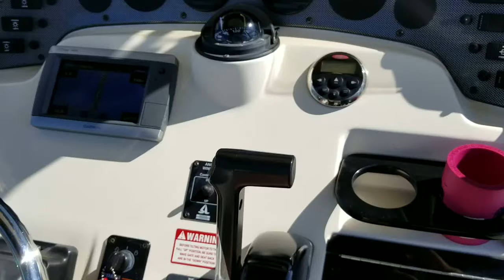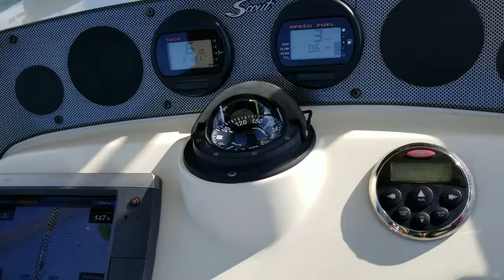2007 Scout Sportfish 222 XSF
Located in Nokomis, FL. Loaded with options!!! Immaculate stored indoors low hours With 225 HP Yamaha 4 stroke motor, Stainless prop, trim tabs with Led indicators, 2 batteries w/switch, spreader lights, rocket launchers, canvas t-top w/ electric box & t-bag, full covers, live well, rod holders, pop-up cleats, windlass, water washdown, rear bench seat, leaning post w/ rocket launchers, removable back rest, ice chest w/ cushion, Porti-Potty head, Garmin Map 740 S GPS, AM/FM, VHF w/ distress, comes with 2013 Aluminum torsion suspension trailer with electric winch and much more...